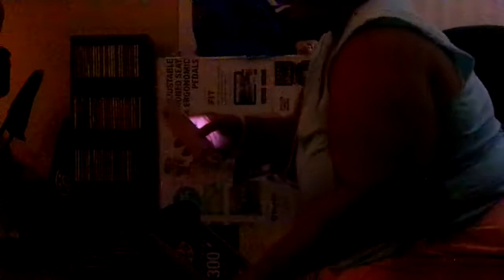AB Firm Pro Workout On Tonight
YouTube Come Let's Get Up & Workout On The AB Firm Pro On Tonight Amen & Come On & Say This With Ya Girl A New Year A New Me Amen A New Year A New Me Amen i wanted to do my AB Firm Pro i had a great workout on tonight i'm keeping at this weight loss journey Amen i'm not giving up on this weight loss journey Amen so let's stick to this weight loss journey as a team & as a family Amen cause we are strong & we are not weak let's support each & let's encourage each other & let's pray for one another so come on YouTube & let's get up off that couch & exercise Amen so come on & get up off that couch & exercise with ya girl Amen so thanks for watching my video so come on YouTube & subscribe back at ya girl share my videos & tell others about my channel so come on & hit that like button & comment me below my video & talk back at ya girl Cherrie Washington until the next time Byeeeeeeeeeeeeeeeeeeeeeeeeeeeeeeeeeeeeeeee.